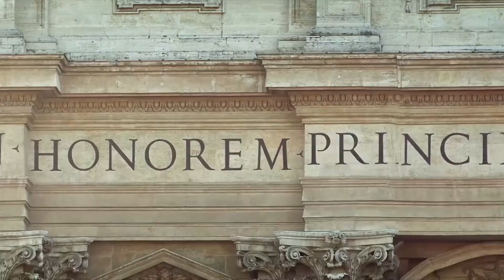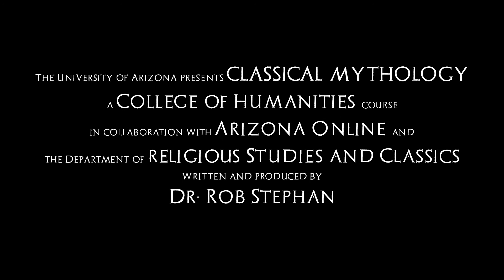Classical Mythology Trailer